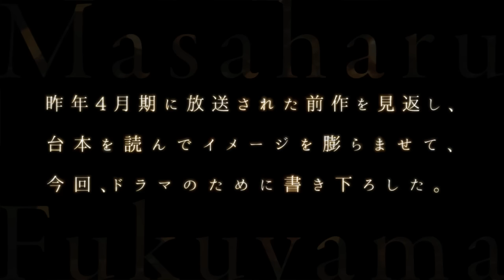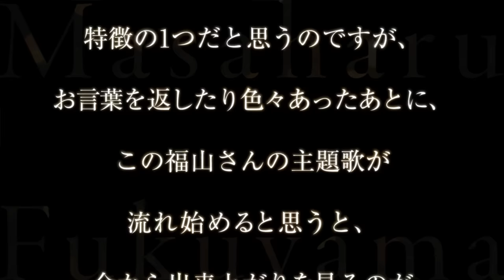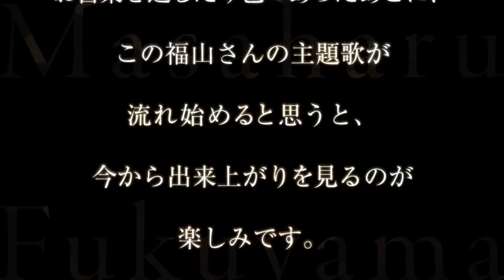福山雅治／I am a HERO（ドラマ『花咲舞が黙ってない』主題歌）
福山雅治「I am a HERO」
ドラマ「花咲舞が黙ってない」主題歌

【収録曲】
・I am a HERO
 (日本テレビ系 新水曜ドラマ「花咲舞が黙ってない」主題歌)
・ステージの魔物
 (アサヒスーパードライ新CMソング)
・その笑顔が見たい
 (キユーピーマヨネーズ90周年CMソング)
・何度でも花が咲くように私を生きよう
 (資生堂TSUBAKI CMソング)
・蜜柑色の夏休み 2015
 (映画｢アリのままでいたい｣主題歌)

2015年7月8日(水)スタート
毎週水曜よる10:00〜11:00 (※初回は10分拡大)
キャスト：杏、上川隆也、塚地武雅
成宮寛貴、榎木孝明、石橋凌
甲本雅裕、大杉漣、生瀬勝久